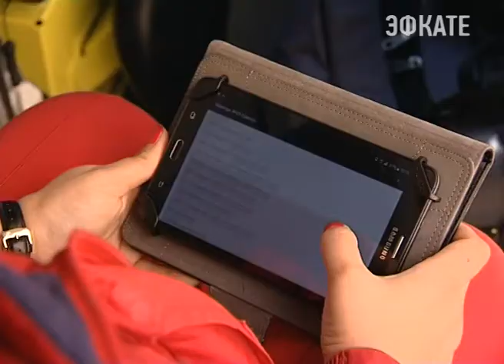У сочинских бригад «Скорой помощи» появился электронный помощник. Новости Сочи Эфкате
Это планшеты. Ими оснащены более 50 медицинских бригад, которые находятся на дежурстве.
Сочи. Новости.
Телеканал Эфкате.